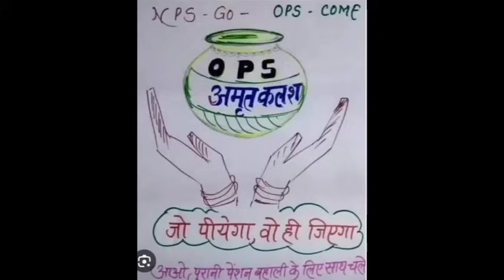🔥बड़ी खुशखबरी, सुप्रीम कोर्ट का बड़ा फैसला, पुरानी पेंशन बहाली के आदेश, बल्ले-बल्ले!